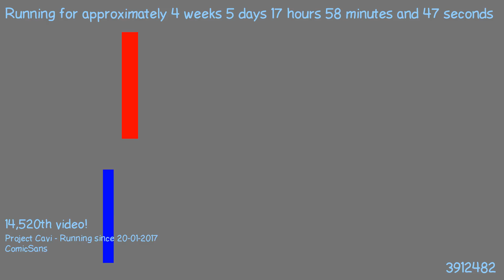1487865780 - Webdriver Cavi - O